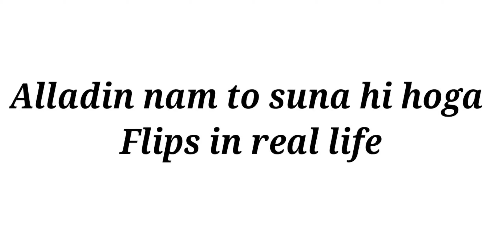Siddharthnigam Alladin naam to suna hoga Siddharth nigam flips in real life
hey guys what's up and this video aladin naam to suna hoga serial flips in in real life per hai so video ko pura dekhen and achhi Lage tu video ko like Karen share Karen aur channel per Naye hai to channel ko subscribe Karen or beliacon dabaye and comments ki aap ko video kaisa laga

 Thanks for support 😎 😎 and